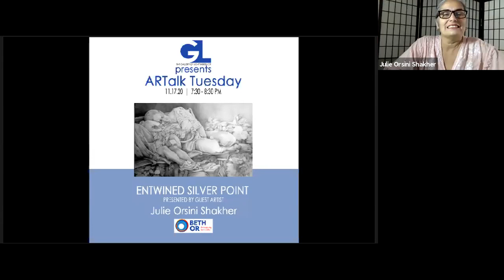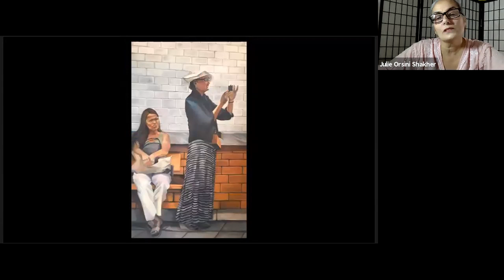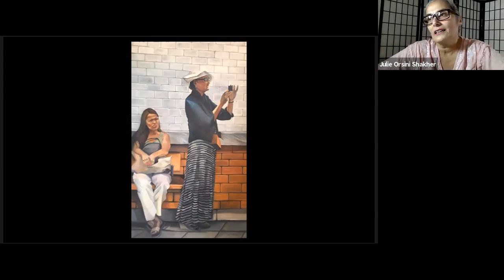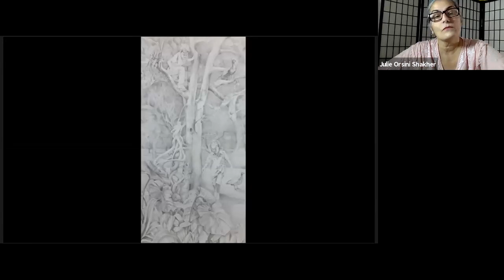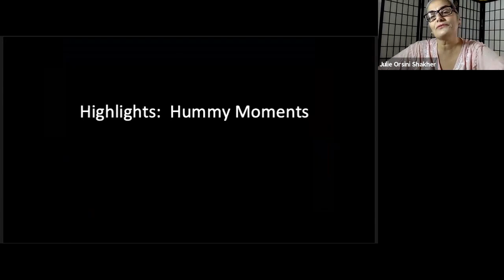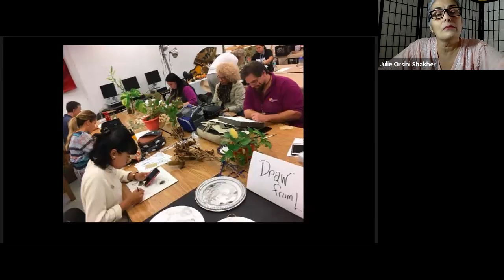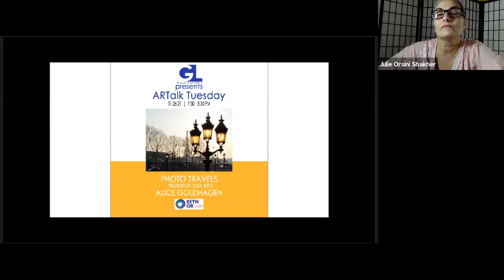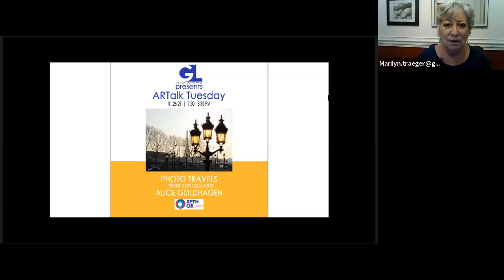ARTIST TALK WITH JULIE ORSINI SHAKHER